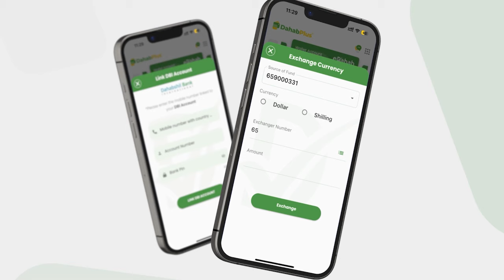Waxaa soo badanaya dadka iyaga oo nool geeridoodda xusaya